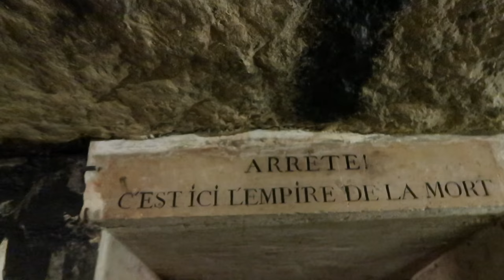OVERNIGHT In Paris Catacombs (EXPLORING ILLEGAL TUNNELS!) - TRAILER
So this was one of the hardest videos I have ever done, We worked very hard to figure out how to get in and risked our lives to get the footage in this video. We were inspired to explore this place after seeing the footage of the man that was lost in the catacombs so we attempted the 24 hour overnight challenge in the haunted/Abandoned paris catacombs!

Uosof ahmadi
C/O ZK Media
One Victoria Square
Birmingham
B1 1BD